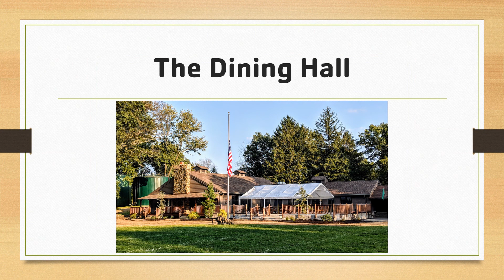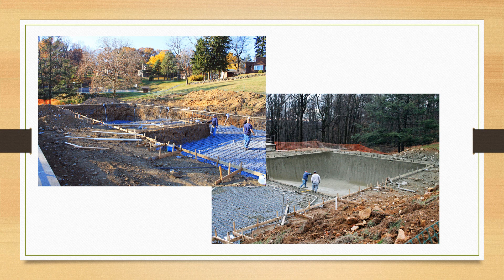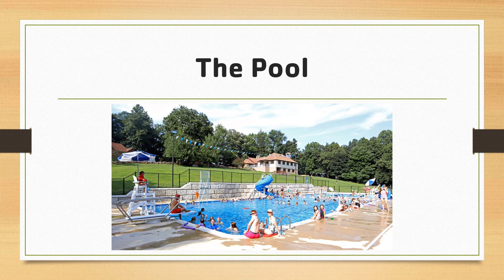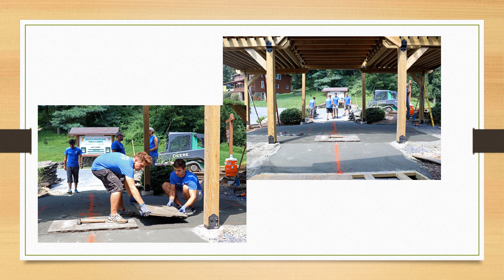Creating a Camp for All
Construction Photos for 3 of the projects we've completed at Camp in the past year:
1)  Phase 1 of the Dining Hall Renovation Project
2)  The Pool Complex
3)  The Sue Kiscadden Memorial Garden